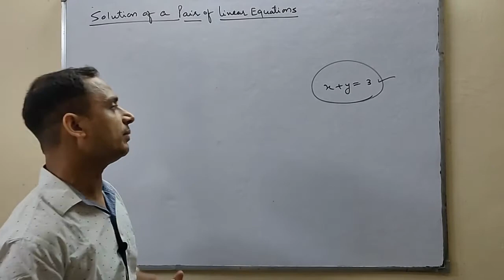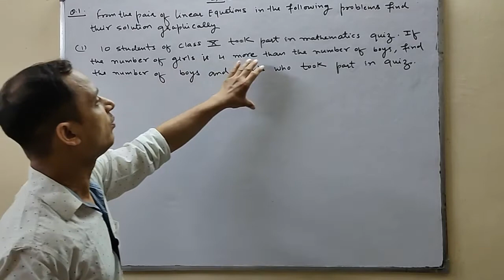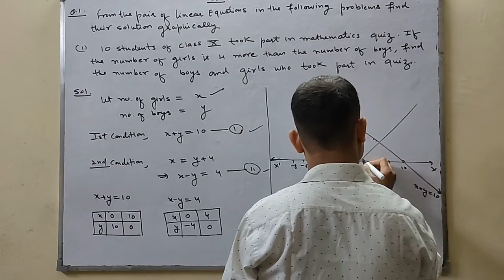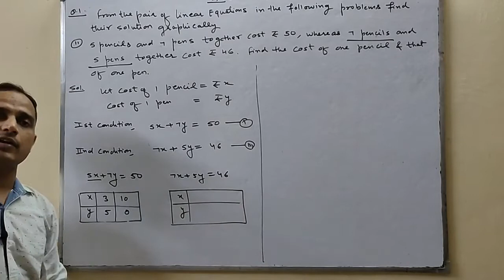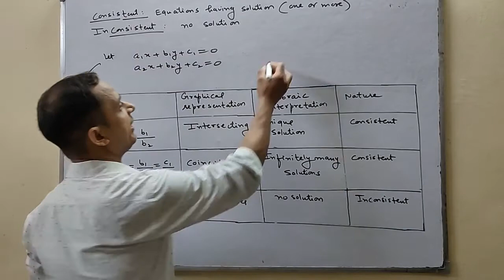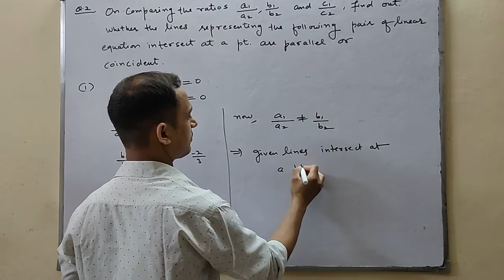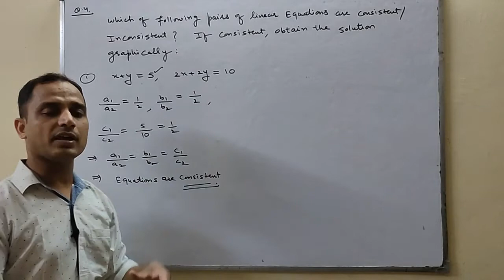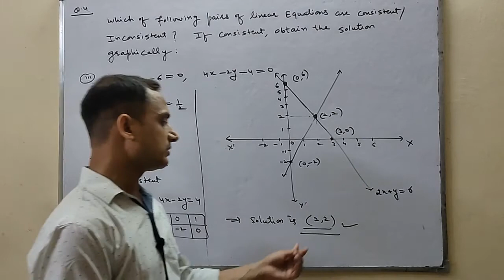CLASS |MATHS |CH-03|A PAIR OF LINEAR EQUATIONS IN TWO VARIABLES |EX 3.2 SOLUTIONS | BY SATISH MITTAL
In this video you will learn how to find out the solution of a pair of linear equations in two variables graphically.
consist and inconsistent equations